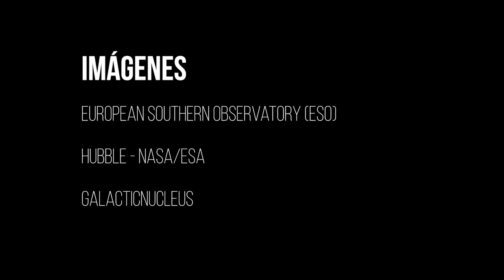Primer vistazo a la prolífica fábrica estelar del centro de la Vía Láctea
25/08/2022

Un estudio, enmarcado en el proyecto GALACTICNUCLEUS, coordinado por el Instituto de Astrofísica de Andalucía (IAA-CSIC), revela la historia de formación estelar del centro de nuestra galaxia

 - Edición
Celia Navas

 - Música
Stratosphere by Adam Vitovský

HUBBLE - NASA/ESA

GALACTICNUCLEUS